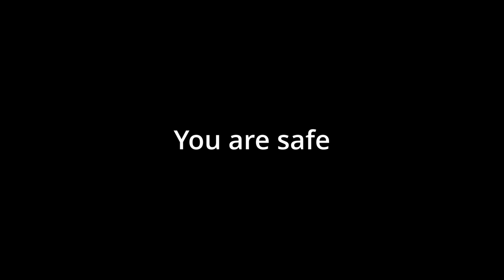Roblox But its a horror film, Kinda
¯\_(ツ)_/¯
Also I wanna shoutout HaloKris (the person scaring us)